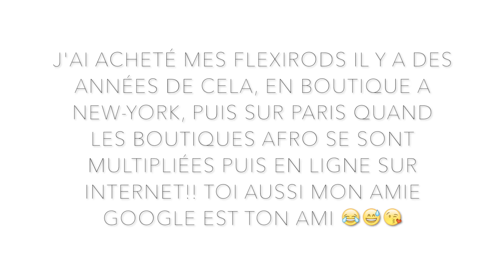FLEXIRODS SUR CHEVEUX CREPUS !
On dit quoi my loves, de retour avec un tuto sur comment réaliser des flexirods, j'espère que cette vidéo vous plaira ! Si c'est le cas n'hésitez pas à la liker et à la partager !

 gagnez 5€ pour votre inscription et +5€ Si vous téléchargez la toolbar et je gagne 10% de cashabck iGraal à vie

Ce que je porte dans cette vidéo :
Indiqué dans la vidéo ☺️🙃

FAQ Capillaire ☞

Big chop: 1er janvier 2016, un vrai choc
Type Cheveux: 4A/4B/4C, 4Z, en vrai je m'en fiche
Porosité: Très peu poreux
Epaisseur: cheveux fins mais je travaille à ça
Densité : Très dense aussi surprenant que cela puisse paraître

FAQ Technique ☞
- Je filme mes videos avec un Canon 6D ou un NIKON J2
- J'édite mes videos avec Imovie

xoxoxo et soyez bénis
Nunaa

Si jamais tu as lu cette info box jusqu’au bout commente avec les smileys 💪🏾👊🏾 parce que toi t’es une vraie !!!